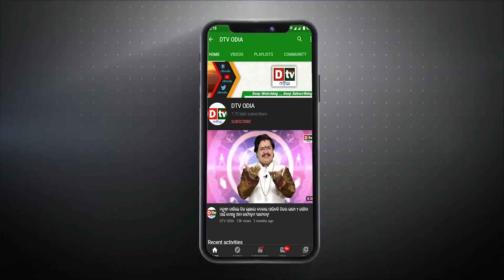ଭାରତ ପାଇଁ ଉତ୍ତର ରଖିଲା ରୁଷ | FIFA exposes Russia to Action India on India's Project 75I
After pulling out of the contest for new submarines required by the Indian Navy, Russian designers say that the project is unrealistic as the desired technologies cannot be made available within the strict timelines being defined.

As reported by ET in February, Russia pulled out of the Rs 43,000 crore contest for six new submarines under Project 75I that are to be made at an Indian shipyard in collaboration with a foreign technology partner.

dtv odia,
odia news live,
odisha news,
odia news,
bhubaneswar news,
odisha news,
ଓଡ଼ିଆ news,
odisha lockdown,
odia news,
odisha news
ଓଡ଼ିଆ news
bhubaneswar news
odia news odisha
latest news